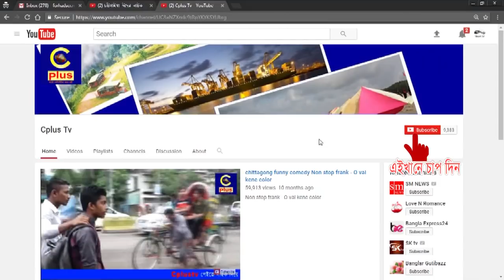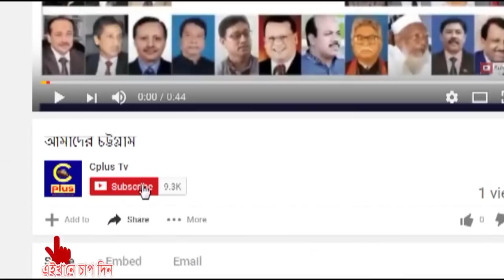পরাশক্তি ফ্রান্সকে প্রতিপক্ষই মনে করছেনা আর্জেনটাইন সমর্থকরা